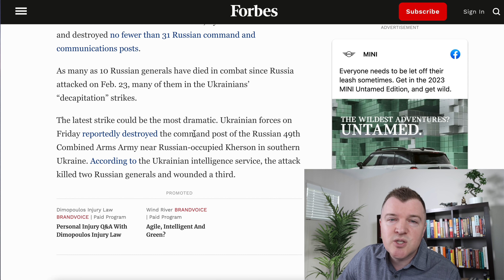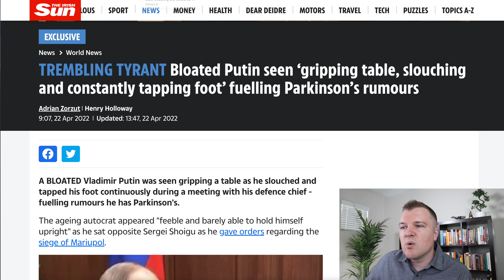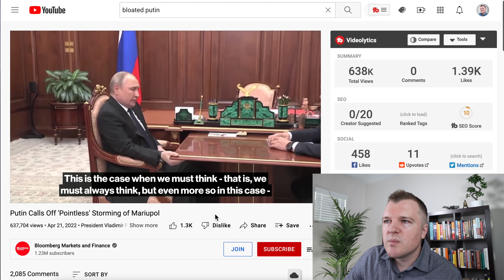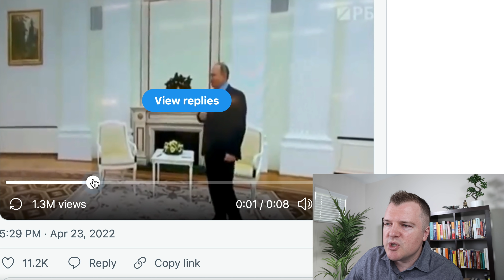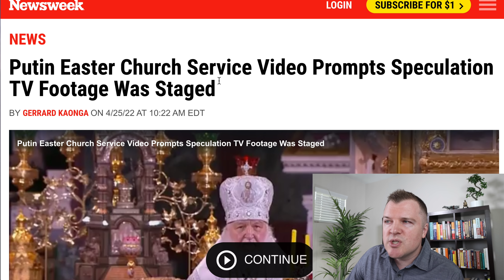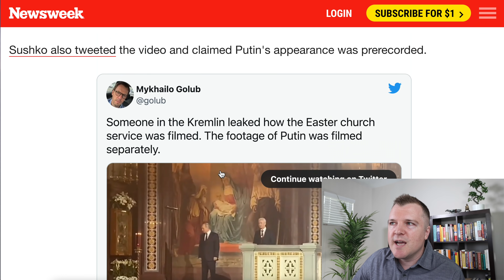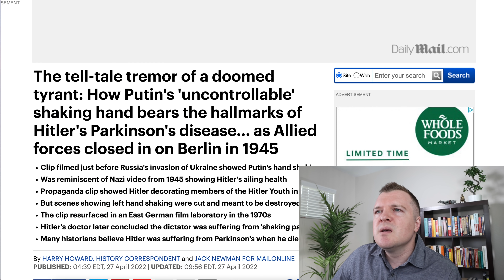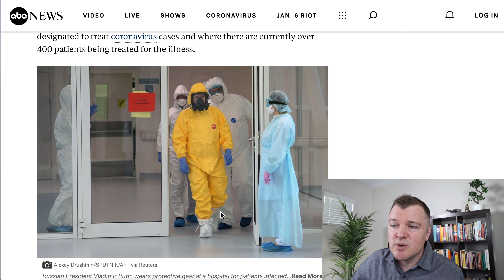Russia is Hiding Putin's Serious Illness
💯 LET’S CONNECT 💯

The Ukrainians Keep Blowing Up Russian Command Posts And Killing Generals

TREMBLING TYRANT Bloated Putin seen ‘gripping table, slouching and constantly tapping foot’ fuelling Parkinson’s rumours

Putin is seen gripping a table amid cancer battle rumours as he meets ‘slurring’ defence minister

Vladimir Putin Health Speculation Intensifies After New Video Emerges

Putin Easter Church Service Video Prompts Speculation TV Footage Was Staged

Like Hitler, does Russia's Putin suffer from Parkinson's? Viral videos spark suspicion

The tell-tale tremor of a doomed tyrant: How Putin's 'uncontrollable' shaking hand bears the hallmarks of Hitler's Parkinson's disease... as Allied forces closed in on Berlin in 1945

Putin dons hazmat suit, as Russia admits virus numbers likely far higher

Putin breaks out the Kremlin's ridiculously long table to meet with the head of the UN